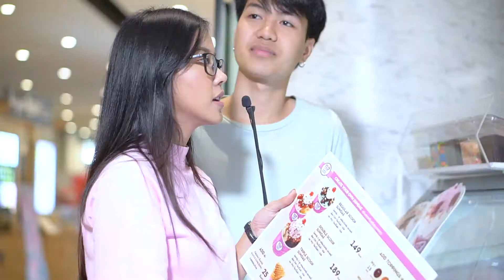👫ตามนุกไปเติมความหวานกันที่ลานหวานกันดีกว่า👭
🌸แหล่งรวมความหวานสุดฟินของคนโคราช🌸
✔มาฟินกับโปรโมชั่นรับเดือนแห่งความรักกับ 8 เมนูหวานสุดฟินรับส่วนลดสูงสุด 50% กันนะคะ 🍰🍧🥞🍦🍪
📍 พิกัด : 🍧ลานหวาน 🍧ชั้น 1 บริเวณจุดประชาสัมพันธ์